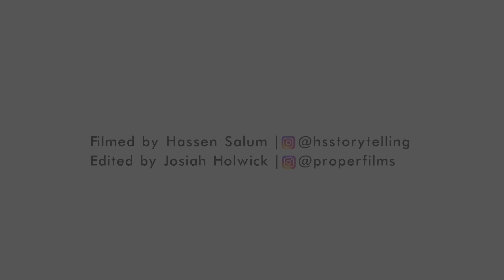Hiking the JORDAN TRAIL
What's it like to travel with me? Take a look inside the bucket list trip to Jordan that I organized in 2018.

Read more about this trip and listen to a podcast about it

Video footage by @hsstorytelling, edited by @properfilms